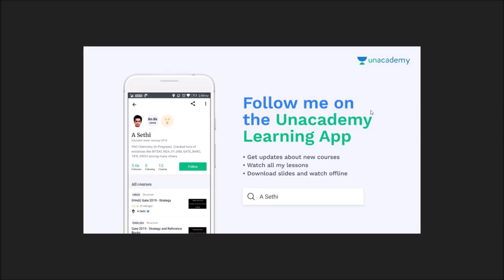TIFR Exam - Final Tips (GS 2019)